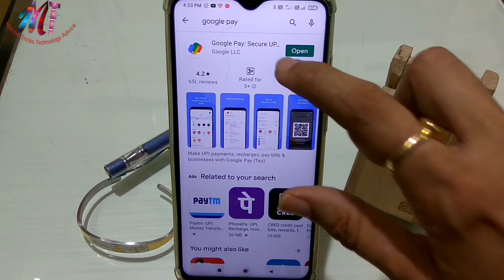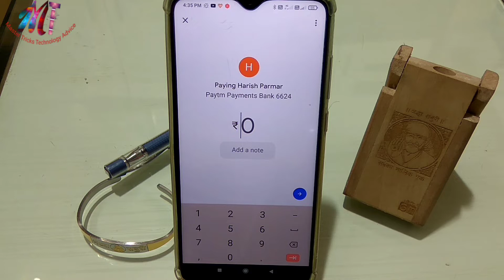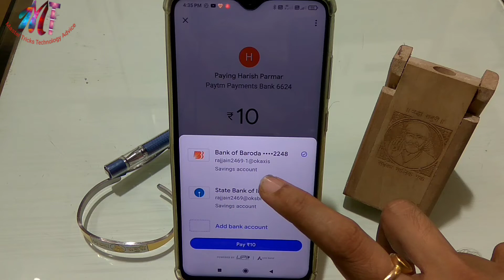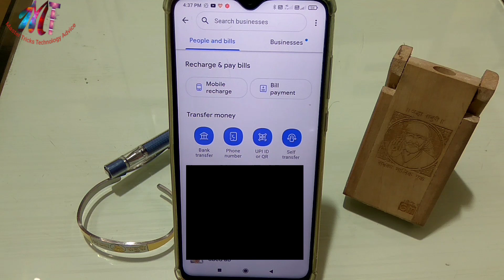How to transfer money from Google Pay to Bank Account | Google Pay se Account me Paise kaise bheje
Join

2)Studio Lights
4)Main Tripod
5)Main Mic
6)other Mic

SCHEDULE